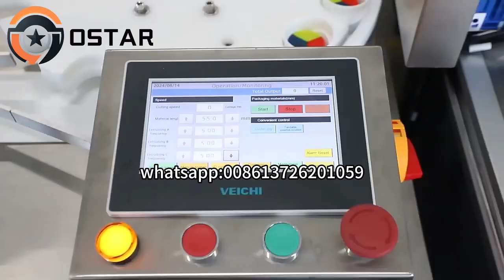Automatic Clays Play Dough Plasticine Cup Capping Packing Machine Line